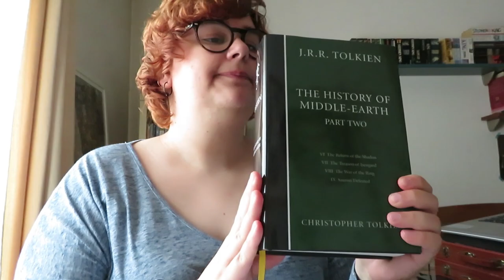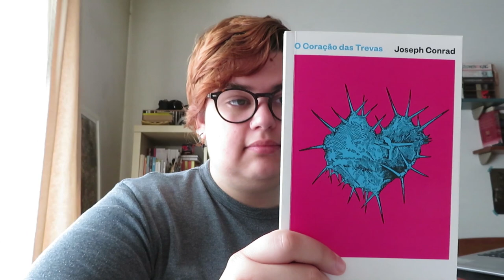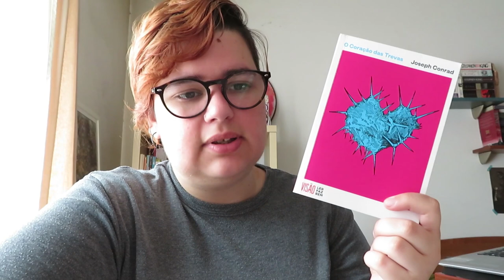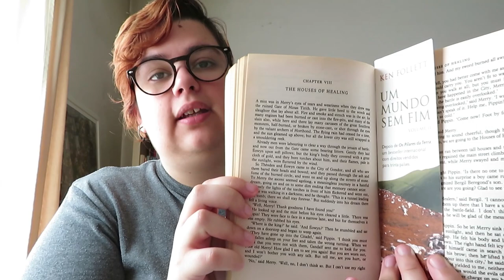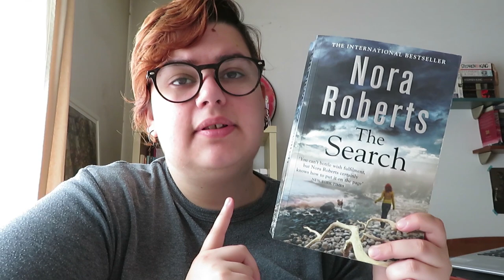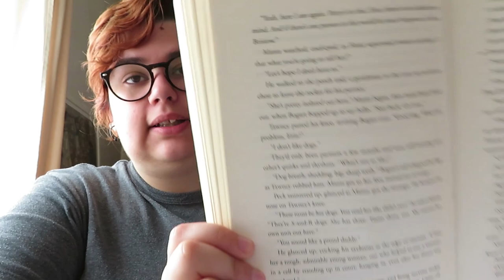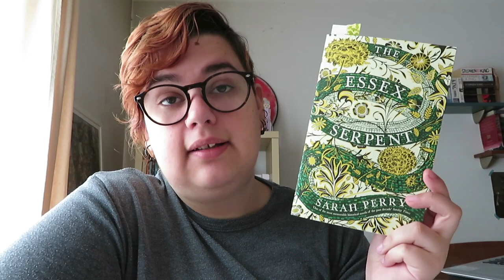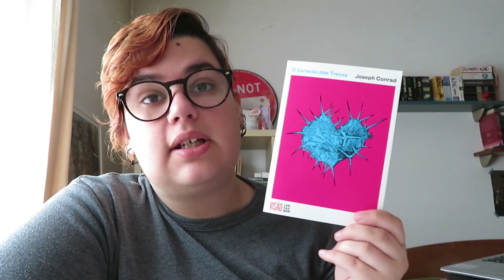Diário de Leitura | Julho Parte 2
O que andei a ler na última semana!

📚 Livros mencionados!
- O Coração das Trevas de Joseph Conrad
- The Search de Nora Roberts
- The War of the Ring de Christopher Tolkien
- The Lord of the Rings: A Reader's Companion de Wayne G. Hammond, Christina Scull
- Christine de Stephen King